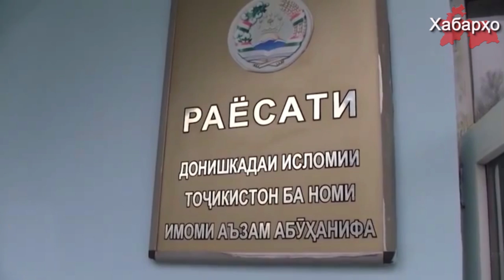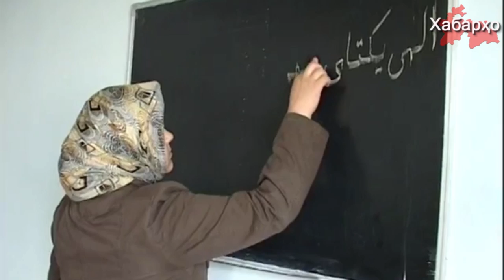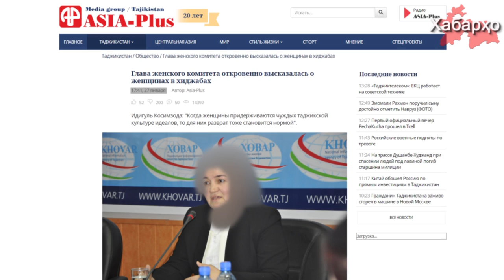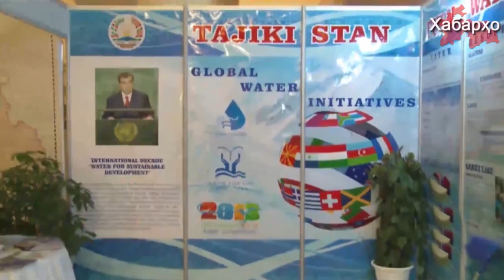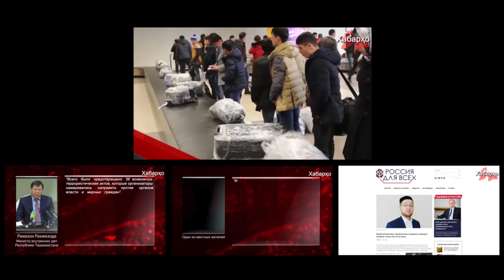Новости Таджикистана на 05.02.2017